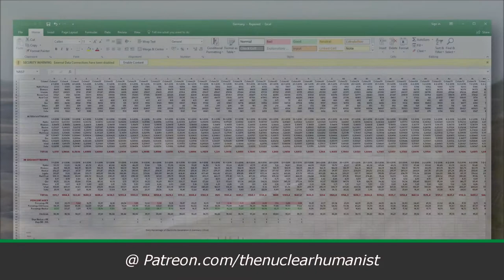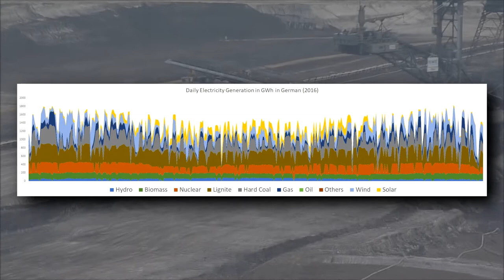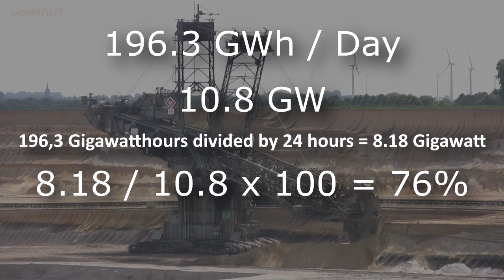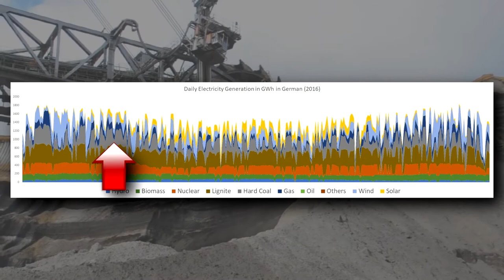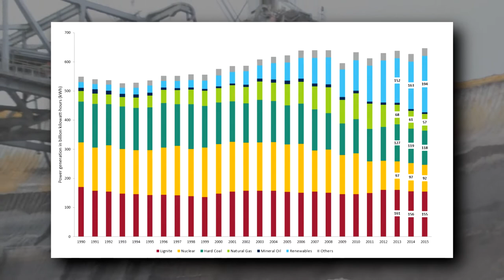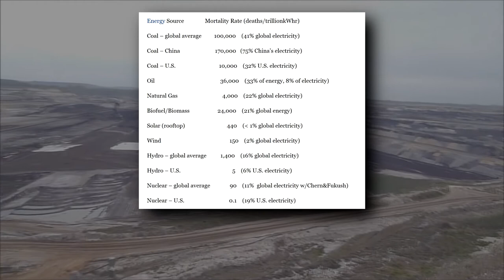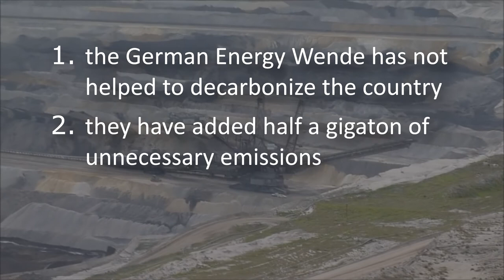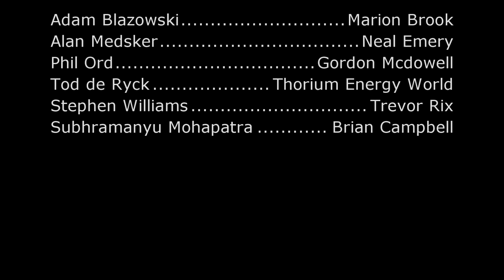How anti-nuclear activism killed 50,000 people (so far...)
NOTE : Video contains a couple of small / meaningless errors. (Used one wrong calendar, and typo'ed 365)